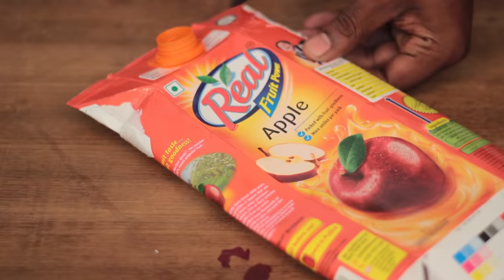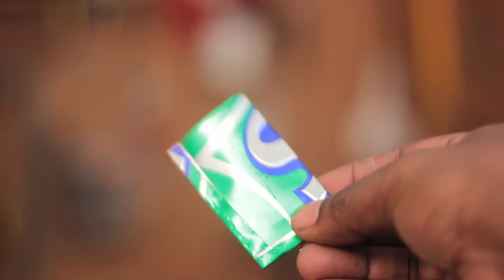Make a candle powered boat in less than 10 minutes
link for epoxy